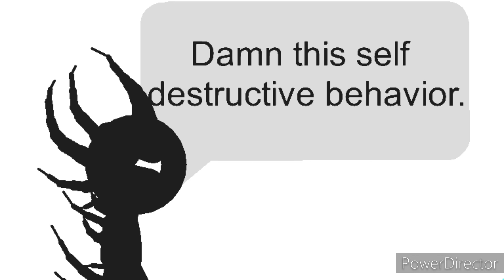Damaged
GabbGames.com
Get Creative
Gabbgames-store.myshopify.com